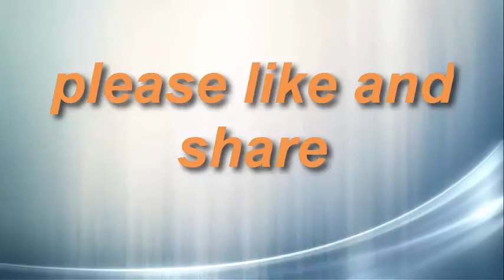simple science project(experiments) l circulating paper strip l घूमने वाली paper strip l SPG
hello friends,
today we will make AN CIRCULATING PAPER STRIP based on heat